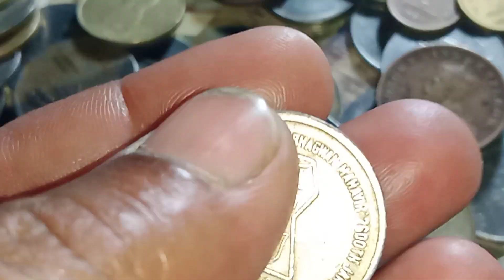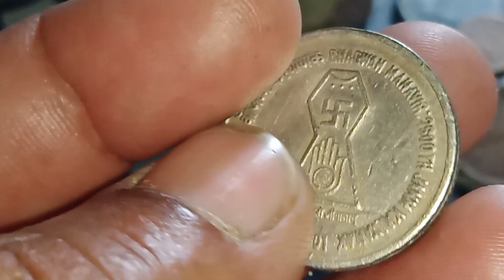5 Rupees Bhagwan Mahavir Coin value/5 Rupees coin value/2001 5 Rupees Bhagwan Mahavir Coin value/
5 Rupees Bhagwan Mahavir Coin value/5 Rupees coin value/2001 5 Rupees Bhagwan Mahavir Coin value/Bhagwan Mahavir 5 Rupees Value